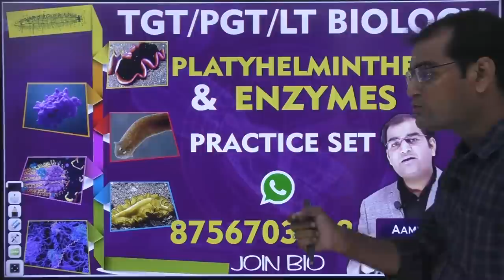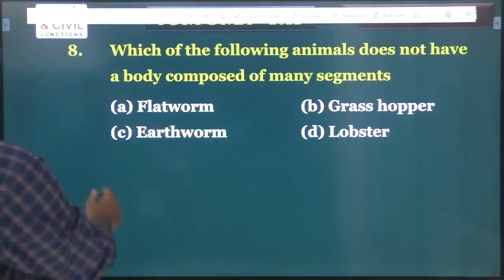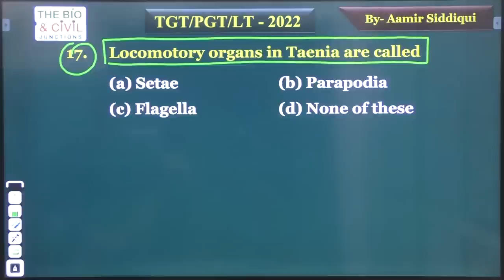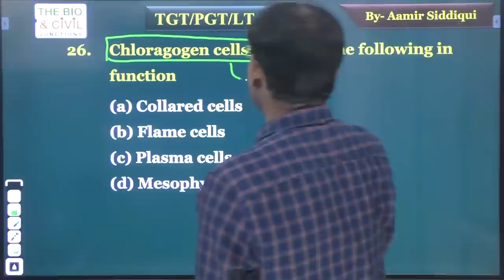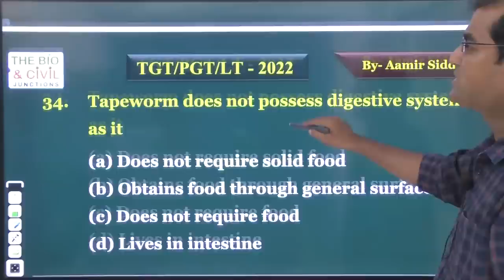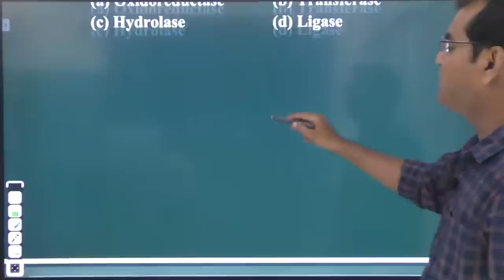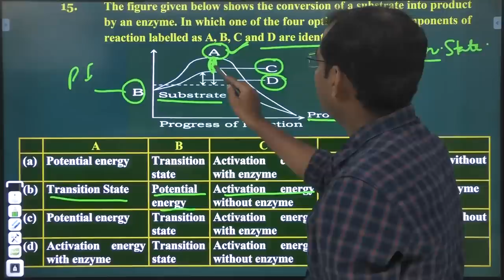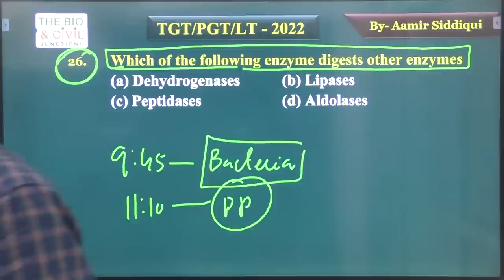TGT/PGT - LT BIO || PLATYHELMINTHES & ENGYMES (PRACTICE ) || Aamir Sir || THE BIO & CIVIL JUNCTIONS